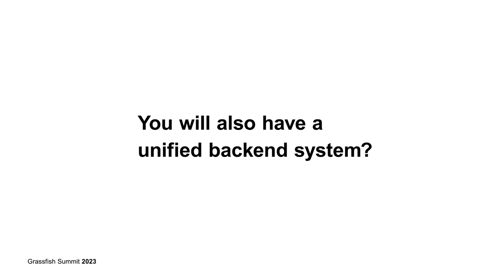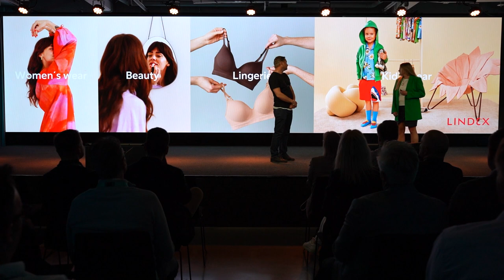The Future of digital instore experiences - Johan Lind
Grassfish invited partners to its first annual summit in Stockholm. Owned by the Swedish Vertiseit Group, Grassfish has evolved from a digital signage CMS-provider to an in-store experience platform expert. With 150 customers and partners, the event is one of the largest software events in the industry.

The conference revolved around customer and partner presentations, where Grassfish users shared their successes and challenges. Brands such as Volkswagen, Porsche, Lindex and Samsung were among the high level speakers.

invidisXworld met Vertiseit CEO Johan Lind for an interview